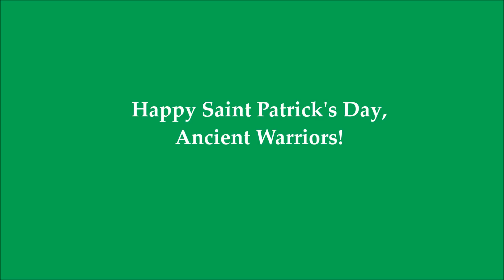Rome Total War Online Battle #2445: "Late St. Patricks Day Upload"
I command the army of the Brutii Romans.

My opponent, Diamanthsblade, commands the army of Macedon.